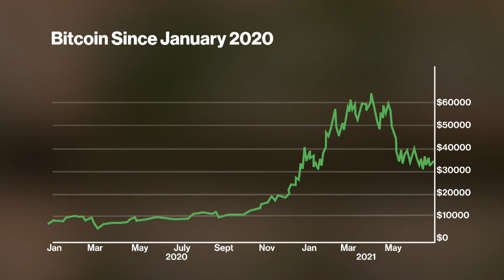Most Clients See Bitcoin as an Asset Class, Says J.P. Morgan's Erdoes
Mary Callahan Erdoes, J.P. Morgan Asset & Wealth Management CEO, says most clients see Bitcoin as an asset class. She's on the latest episode of "Bloomberg Wealth with David Rubenstein." The interview was recorded on June 7.